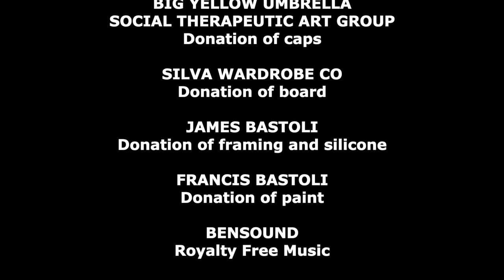The Bottle Cap Project By The Bottle Kids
This bottle cap artwork 'Lori the Lorikeet' was created by The Bottle Kids with 2149 caps from bottles collected for Return and Earn. It is 1040mm x 2075mm and took 6 months to build. The rainbow of colours we collected inspired us to make a Rainbow Lorikeet. An Australian icon, they are one of the most commonly seen birds in our country and we always see them at our grandparents house.

SPECIAL THANKS TO All Our Bottle Donors (Donation of bottles and caps), Big Yellow Umbrella, Social Therapeutic Art Group (Donation of caps), Silva Wardrobe Co (Donation of board), James Bastoli (Donation of framing and silicone), Francis Bastoli (Donation of paint).

IT WAS DONATED TO THE MACARTHUR CENTRE FOR SUSTAINABLE LIVING on 20 June 2020 in appreciation of the inspiration they have been to us in the creation of this project. Also, for the valuable source of practical information and example of sustainability they have been to our family through school excursions, workshops and visits just for fun. We hope our artwork encourages others in sustainability, to return and earn, recycle and upcycle!